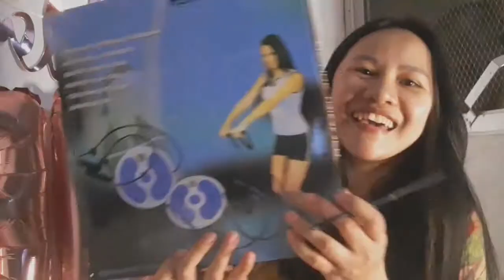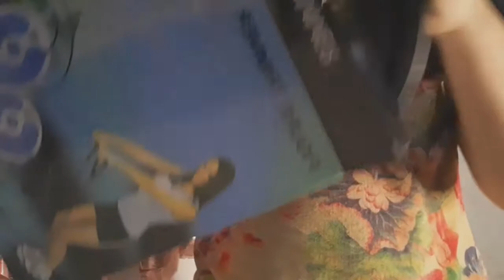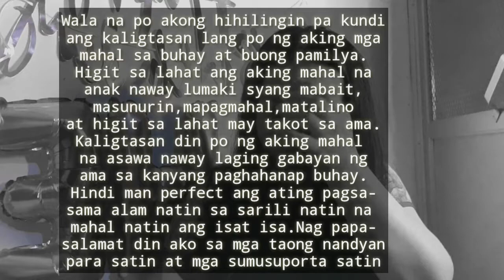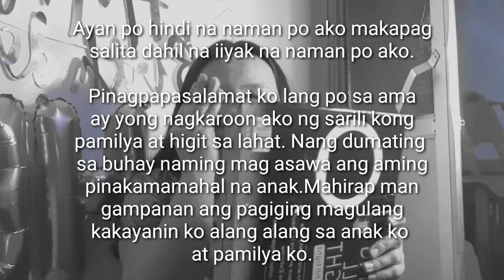UNBOXING MY BIRTHDAY GIFT || 32ND BIRTHDAY